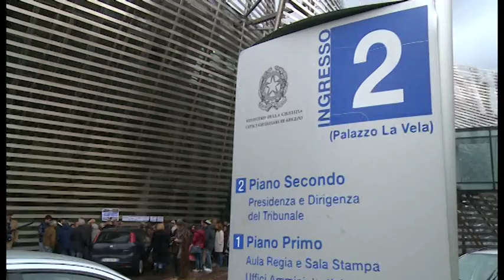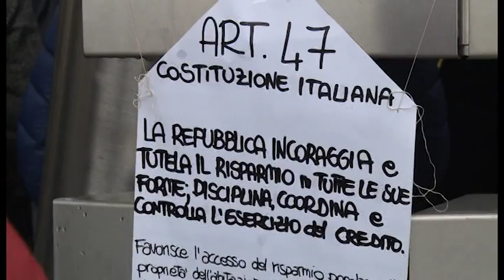Banca Etruria, giudici si riservano su merito e costituzionalità. Presidio dei risparmiatori